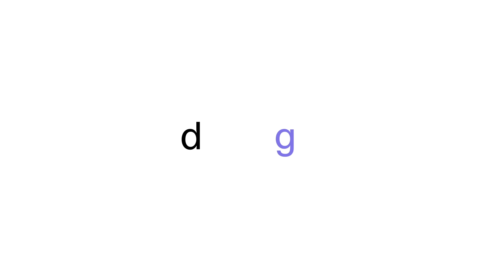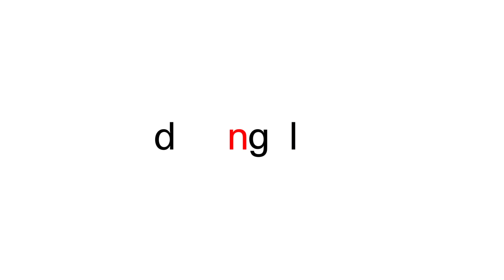Fabián Barba - Dance in the Crossroads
Dance in the Crossroads
Curated by Fabián Barba
do 28 - za 30 maart 2019
deSingel